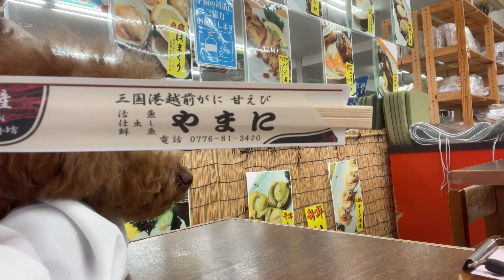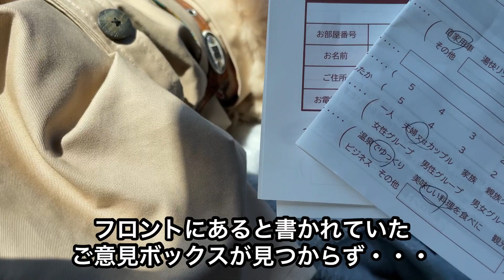泊まったお宿が衝撃的だった北陸旅行【トイプードル マルプー】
トイプードル♡ジル
性別　　：女の子
誕生日　：2020年11月2日
性格　　：好奇心旺盛、人苦手
好きな物：お散歩、お風呂
嫌いな物：お留守番、人間

マルプー♡サラ
性別　　：女の子
誕生日　：2021年12月25日
性格　　：甘えん坊、怖いもの知らず
好きな物：ごはん
嫌いな物：